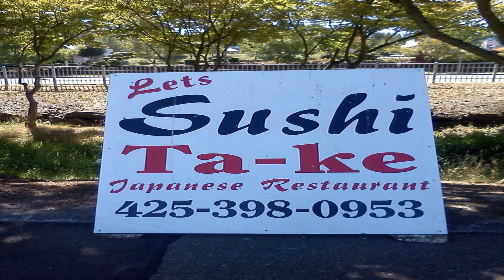LA BARBE RESTAURANT Richmond Surrey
LA BARBE RESTAURANT may encourage you to leave the house more often and explore the many attractions of Richmond Surrey.